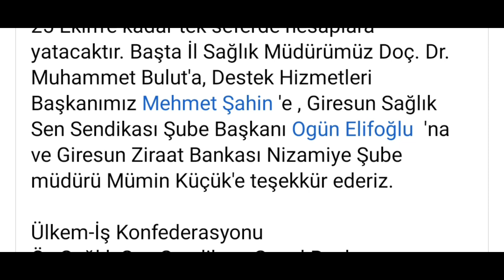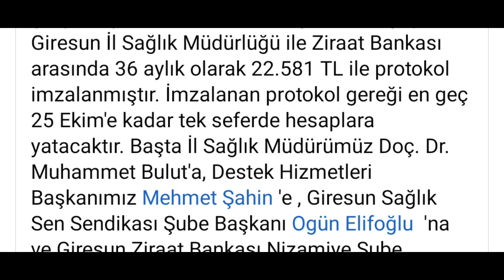İl Sağlık Müdürlüğü yeni promosyonu imzalanmıştır. Hayırlı olsun